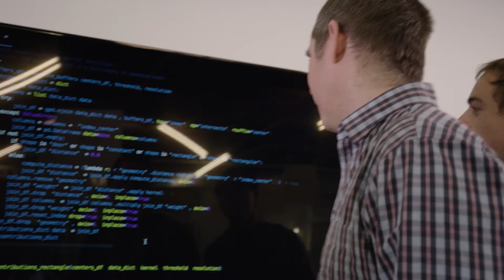Qucit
Qucit – for Quantified Cities – applies artificial intelligence to optimize the operation of cities. The company works with cities and businesses to help them have the right team at the right place at the right time performing the right action to ensure a seamless functioning of urban services–from bikeshare fleet rebalancing to emergency response on highways.